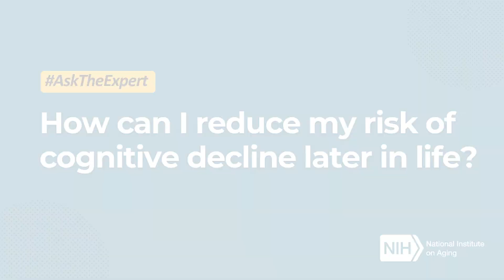Ask the Expert: What Can You Do to Live a Longer, Healthier life?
The science of aging is unlocking actionable insights into how more people can live longer, healthier lives. As NIA marks its 50th Anniversary, hear from NIA Director Dr. Richard J. Hodes as he shares some of the recent scientific evidence behind healthy aging and steps that may be able to help all of us extend healthspan and lifespan. Explore more scientific advances

0:00: Introduction
0:16: Lifestyle changes that promote the best quality of life
0:36: Blood pressure control and the SPRINT study
1:07: How can I reduce my risk of cognitive decline later in life?
1:43: The need for further research in aging science